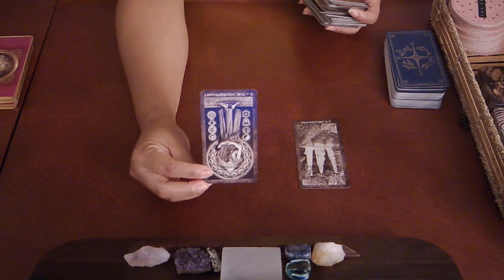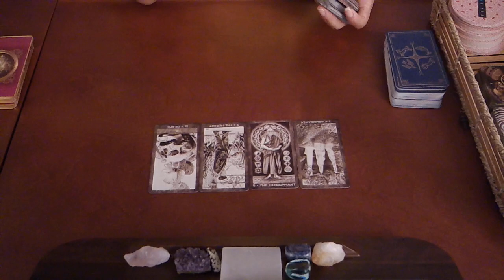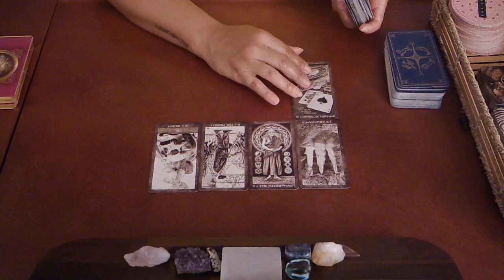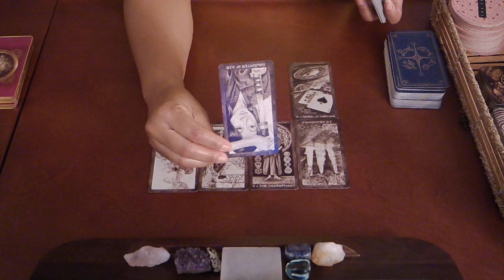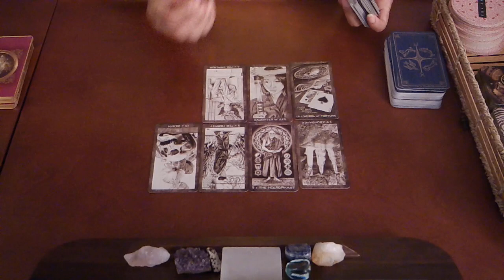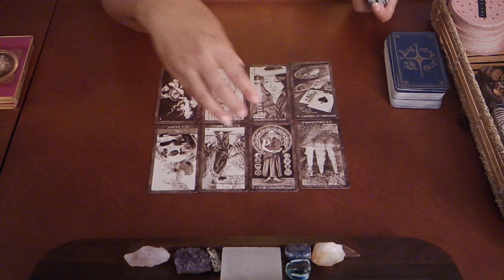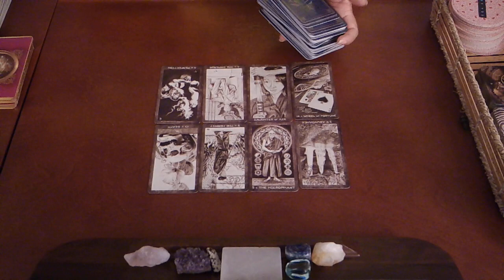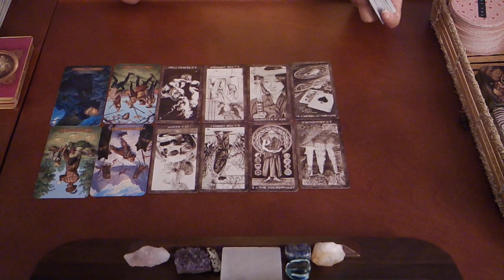TAURUS SOULMATE~THEY FEEL THE SAME WAY... APRIL 10-12